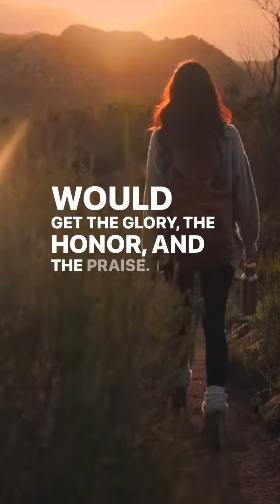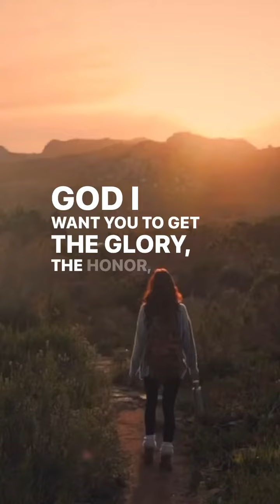God lead me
You are going to the next phase of your life, trust God and the process.